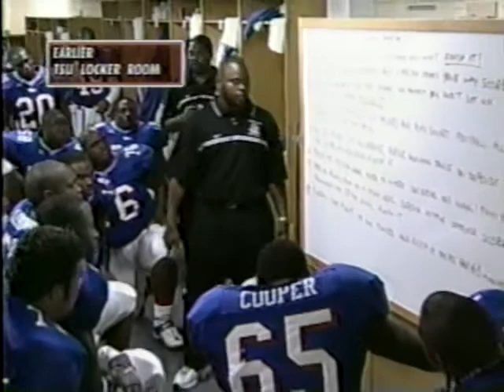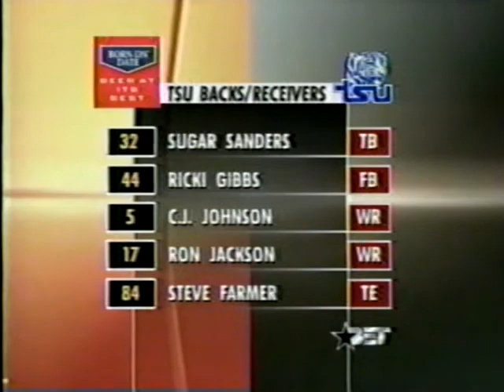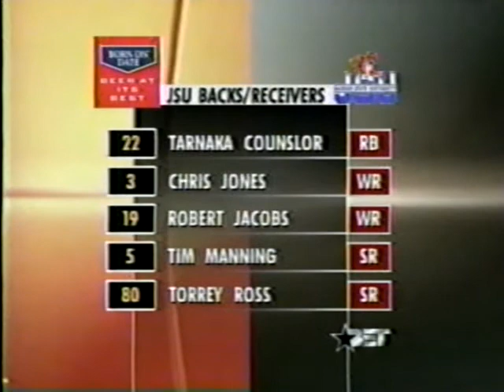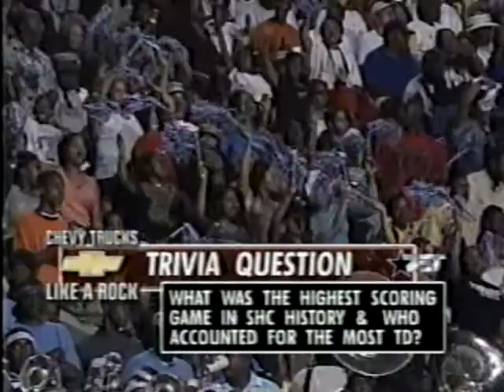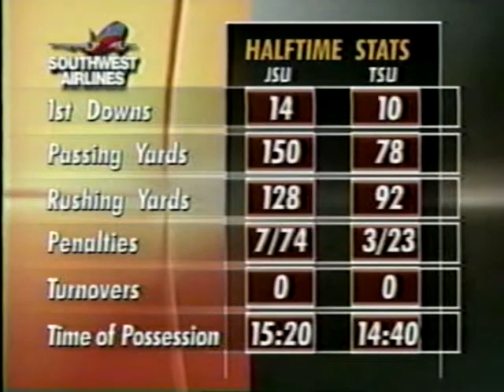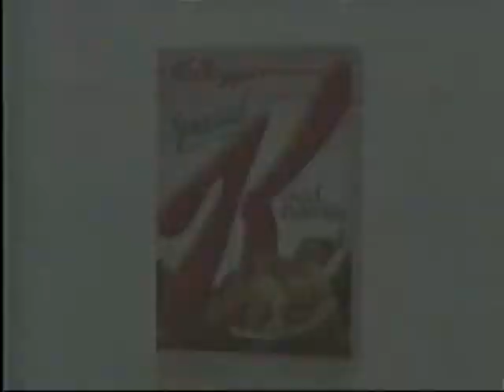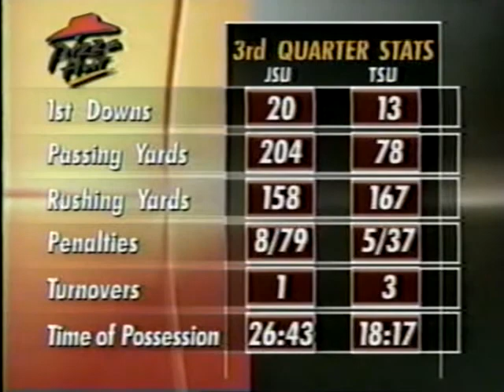2002 Southern Heritage Classic: Jackson St Tigers vs Tennessee St Tigers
September 14, 2002 Southern Heritage Classic: Jackson St. Tigers vs Tennessee St. Tigers, The game was televised live on (BET) Black Entertainment Television.  Loved Black College Football on BET and wish it was still here.